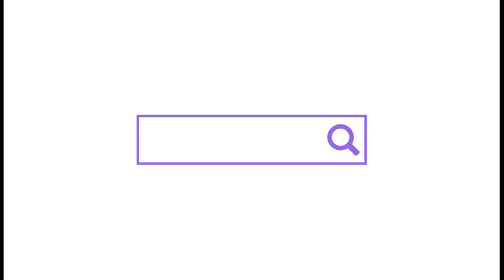ZROBIŁAM WALENTYNKOWY DOMEK W TOCA LIFE WORLD 💜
Dzisiaj zapraszam Was urządzanie WALENTYNKOWEGO domku
Mam nadzieję, że się Wam spodoba 💜